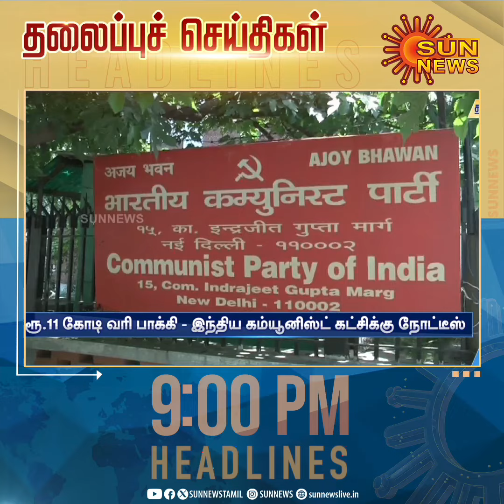Headlines Now | Night 9 PM | 29-03-2024 | Sun News | Tamil News Today | Latest News